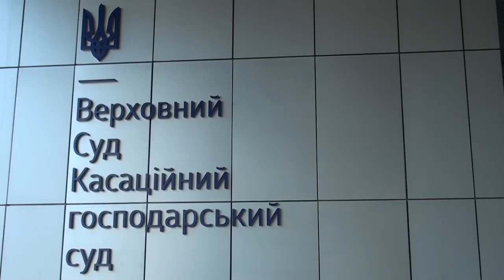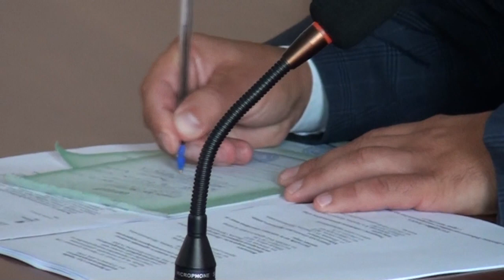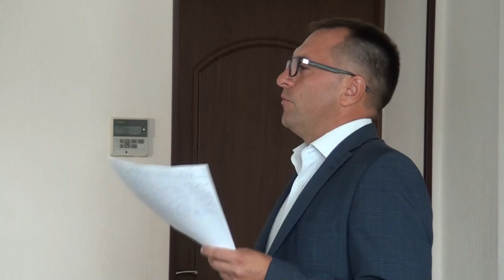ПІЩАНА МАФІЯ НАМАГАТЬСЯ ВИТІСНИТИ РИБОГОСПОДАРСЬКЕ ПІДЛРИЄМСТВО " БЕСТЕР"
В последние годы одно из древнейших сёл Украины Триполье, уютно расположившееся на живописном берегу Днепра, все чаще упоминается совсем не в историческом аспекте, связанном с трипольской культурой эпохи неолита или освободительным движением местных крестьян под руководством атамана Зелёного, гремевшим в здешних краях почти сто лет назад.
Сегодня всё больше на слуху «трипольская песчаная мафия», попавшая в нужную струю ещё в лихие 90-е годы прошлого столетия, ставшие для большинства наших соотечественников временем полнейшей растерянности и безнадёги. А вот для «новых малиновых пиджаков» они оказались «благодатной почвой», когда можно было не просто откровенно игнорировать любые законы, а в условиях ещё практически неработающей новой государственной машины почти безнаказанно воровать, причём не только то, что плохо лежит.
Подняла эта мутная волна над трипольскими берегами и семейство Мостовых. Старший из них Иван Алексеевич, потомственный председатель колхоза, возглавил процветающий в то время рыбколхоз «Пролетарская правда». Герой соцтруда уже несуществующей страны Иван Мостовой очень быстро сбросил с себя простецкую телогреечку «уважаемого председателя, душой и сердцем радеющего за светлое будущее своих колхозников». И в результате нехитрых манипуляций с созданием и реорганизацией различных ЗАО, ПАО и ООО (для простых смертных рыболовов, ставших в этих схемах обычными пешками, слова «приватизация» и «акционеры» были тогда сродни высшей математики) превратил рыбколхоз в КСП «Ория», штурвал которого передал своему отпрыску.
Аккурат к тому времени, Максим Иванович Мостовой уже созрел для «великих дел». К тому же и компаньон, а по факту – «подельник», появился подходящий. Один из бывших руководителей управления земельных ресурсов Обуховской райгосадминистрации Сергей Мешков, который документально сопровождал трипольские «комбинации», стал «старпомом» Максима Мостового. И развернулся дуэт на славу.
В результате бурной деятельности этих проходимцев (а это самое мягкое определение, употребляемое местными сельчанами) был не только разграблен рыбколхоз, но и полностью разрушена вся инфраструктура Триполья, в том числе и социально-бытовая. Зато в распоряжении местных мафиози оказалась практически вся прибрежная зона, где они незаконно намывают «золотой»песок, которым щедро наделила этот край матушка-природа.